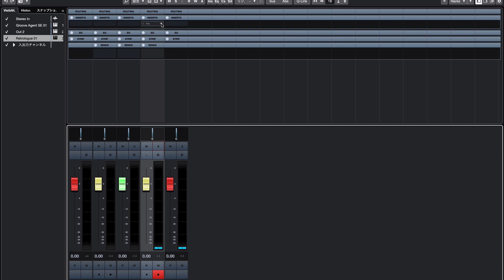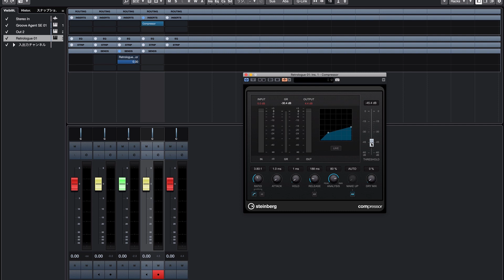【Cubase 活用 Tips】第37回 サイドチェインを使ったダッキングを使う！